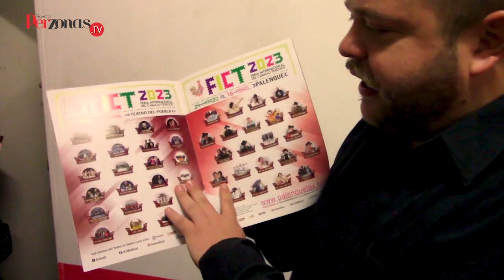Así fue la presentación de Rodrigo de la Cadena en Texcoco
Así fue la presentación de Rodrigo de la Cadena en la Feria Internacional del Caballo Texcoco 2023.